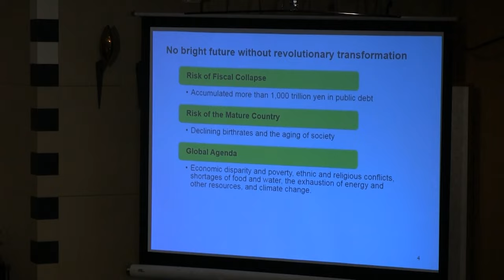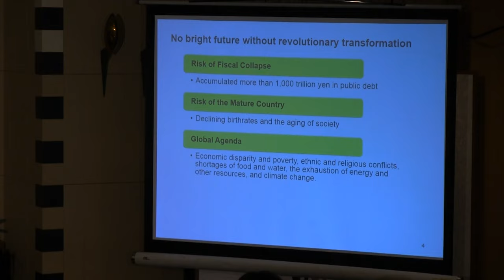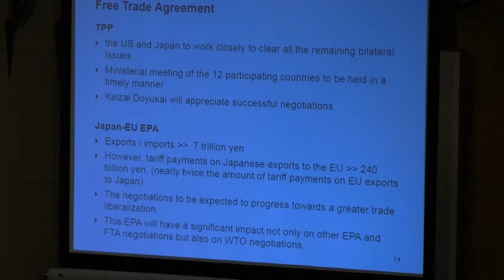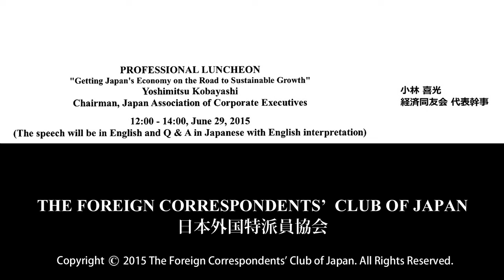Yoshimitsu Kobayashi, Chairman, Japan Association of Corporate Executives (Keizai Doyukai)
"Getting Japan's Economy on the Road to Sustainable Growth"